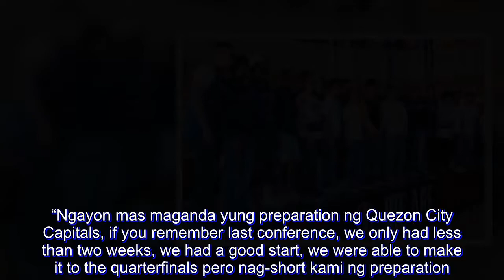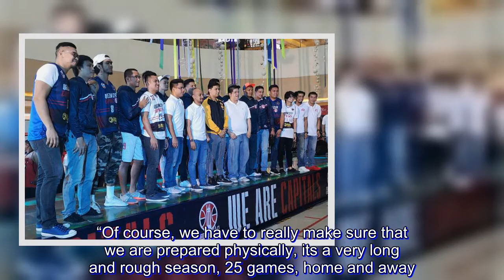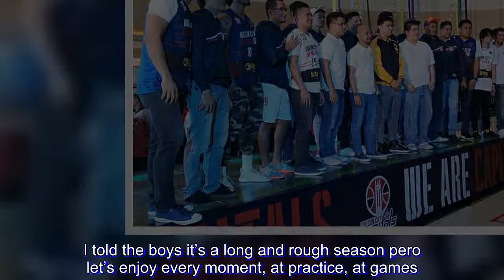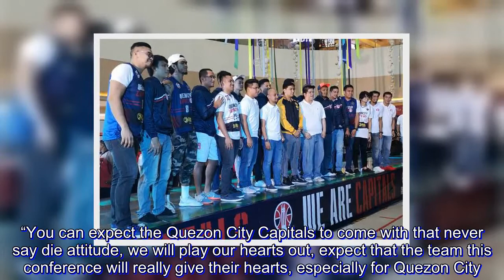MPBL: Better prepared QC Capitals coming with NSD attitude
Given that they only had a couple of weeks to prepare, the Quezon City Capitals’ quarterfinals run in the 2018 Maharlika Pilipinas Basketball League Anta Rajah Cup was definitely an impressive feat.

Being one of the last teams to confirm their participation, the Capitals only had two weeks to prepare for the season, and still managed to finish fifth out of ten teams and qualify for the post season.

Now after a full conference of experience and a full training camp, the Capitals are looking to build on from their past success and go even further in the postseason.

“Ngayon mas maganda yung preparation ng Quezon City Capitals, if you remember last conference, we only had less than two weeks, we had a good start, we were able to make it to the quarterfinals pero nag-short kami ng preparation.” Capitals head coach Vis Valencia told ABS-CBN Sports. “Now, we have better preparation, we have a good combination of players, young and experienced players, combined. Kumbaga maganda yung naging jelling nila, ang aga nila mag-jell actually because they’re all professionals.”

Joining the Capitals for the Datu Cup will be a couple of ex-pros in Jojo Duncil and Magi Sison. Duncil, a former UAAP Champion and UAAP Finals MVP, spent eight years in the PBA while Sison was a former Gilas call-up and played three years in the pros.

Coach Vis hopes that the addition of experienced pros such as Duncil and Sison can not only bolster the Capitals’ talent, but also provide much-needed guidance and leadership.

“We’re glad to have Jojo Duncil, Magi Sison, marami silang maitutulong, lalo na with our young players. Sila yung parang kuya ng team, they share a lot of their experiences to the young players.” said Valencia. “It’s a good combination, we have young and athletic players and at the same time we have senior players like Jojo Duncil who can guide us for the whole season.”

Coming from a four-month tournament that featured ten teams, the upcoming Datu Cup will now feature a much bigger 26-team tournament that’s expected to stretch out for ten months.

For Valencia, physical and mental fitness will be key in surviving the long, gruelling season.

“Of course, we have to really make sure that we are prepared physically, its a very long and rough season, 25 games, home and away. Sabi ko nga nung last conference, we only had nine teams [to face], pero we felt yung, we got exhausted pagdating nung six, seven, eight games, we already felt the pagod of the conference.”

“That’s one thing, we prepare everybody physically, then also we prepared everybody mentally. I told the boys it’s a long and rough season pero let’s enjoy every moment, at practice, at games. That will help us the whole conference, yung physical and mental preparations.”

After an impressive inaugural run, Valencia promises that the Capitals will at an even higher level in the upcoming Datu Cup.

“You can expect the Quezon City Capitals to come with that never say die attitude, we will play our hearts out,